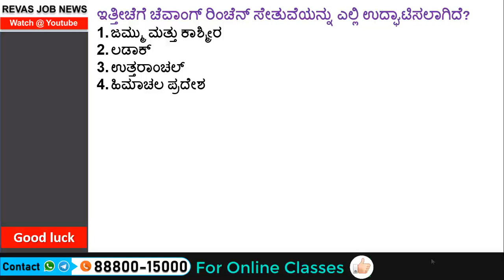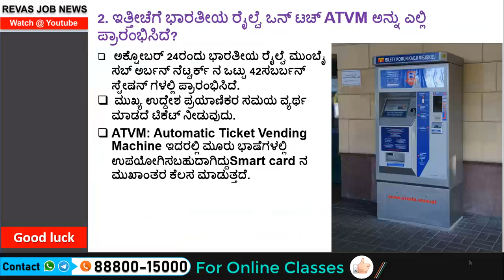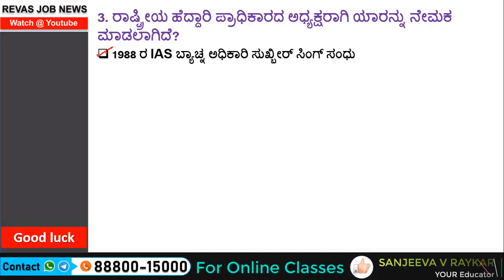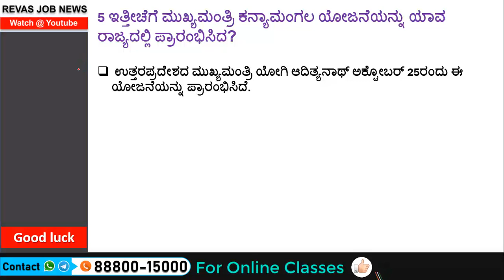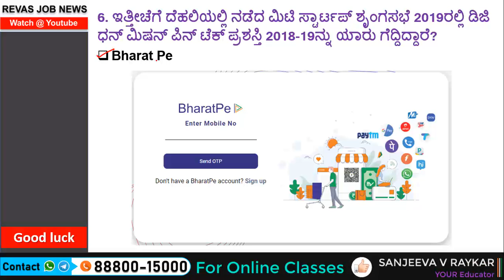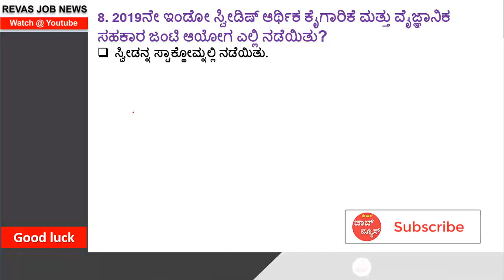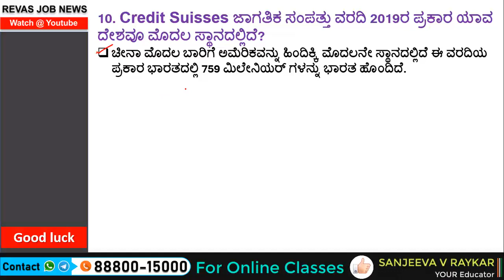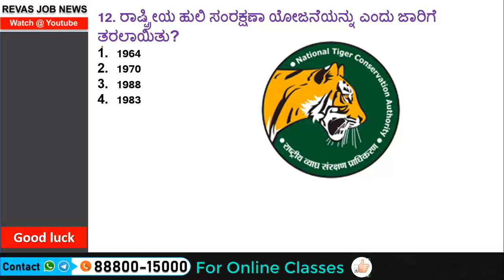27 October 2019 ಪ್ರಚಲಿತ ಘಟನೆಗಳು Current Affairs in kannada | Daily Current Affairs by Sanjeev Sir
27 October 2019 ಪ್ರಚಲಿತ ಘಟನೆಗಳು Current Affairs in kannada | Daily Current Affairs by Sanjeev Sir | Daily Current Affairs in kannada  August Current Affairs in kannada Revas  job news current affairs in kannada Prachalita Ghatanegalu,

By Official Website Ministry of Environment and forest Government of India Public Domain,